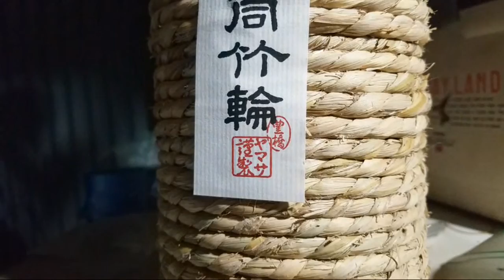[ﾗｲﾌﾞ配信済] ｼﾞｲﾁｬﾝが居ても里山で寛ぐゴールデンレトリバー10歳姉と9歳弟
いつも沢山の方々が、見に来ていただくので、心地よい緊張感を味わっています。
コハクとイブキはそんな私の気持ちを少しは分かっているのでしょうか。
しかし、適度な緊張感は今の私には楽しみのG一つになっています。
今日も昨日来ていただいたお友達が来てくれました。
午後からでしたが、昨日と違い雨の心配のない秋の里山を、ゆっくりと歩きながらコームを入れたり頭をなでたりしながらの時間でした。
5時前になり、ジイチャンの来ている畑に向かい、いつもの時報音楽とニワトリさんたちと遊びます。
コハクとイブキは昨日のどろどろと違い、ブラッシングスプレーを使いしっかりとコームを通したので、いつもより綺麗？